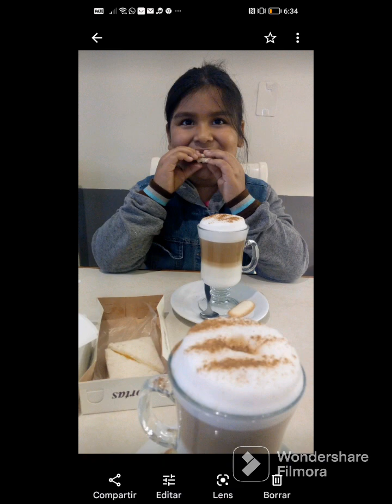mayte Contreras Espinoza resumen de fotos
filmora filmoramobile una edición de algunas fotos de las vivencias de mi hija Mayte Contreras desde el 1er año hasta los 13..